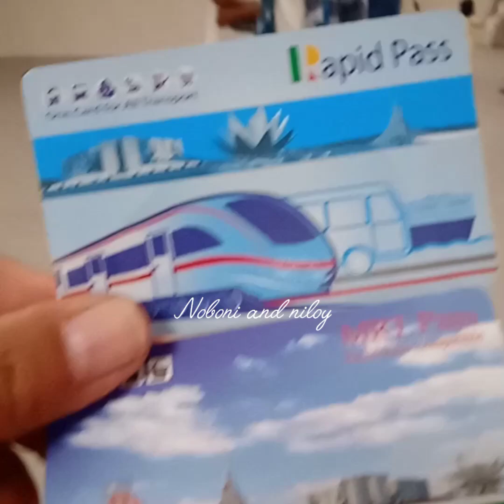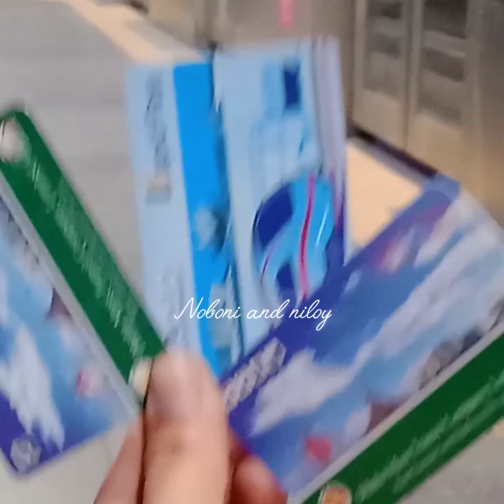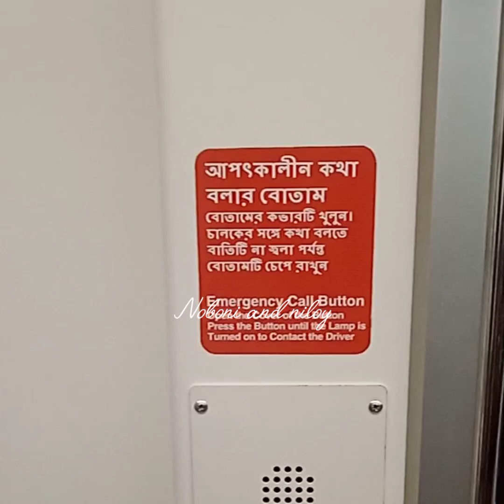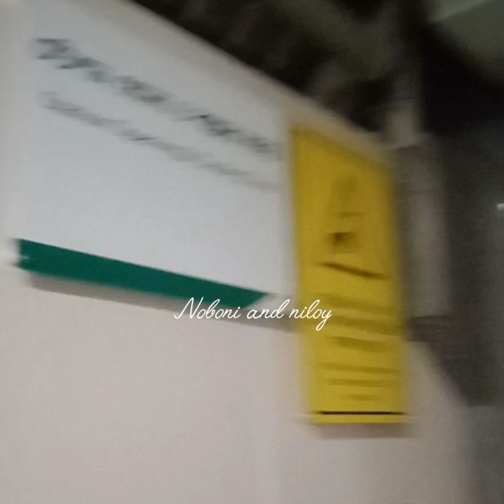জীবন ছোট হলেও বাস্তবতা অনেক কঠিন।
জীবন ছোট হলেও বাস্তবতা অনেক কঠিন। তো আমরা অনেক মজা করে ঘুরলাম।আশা করি সম্পুর্ন ভিডিও টা দেখবেন।